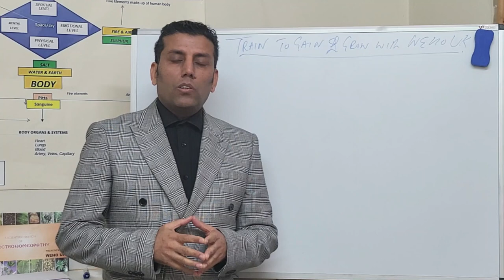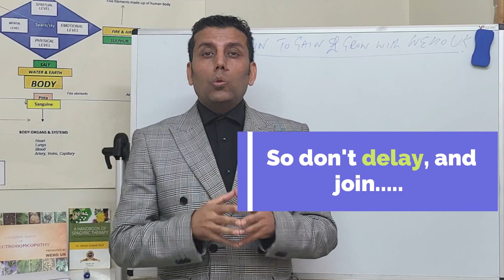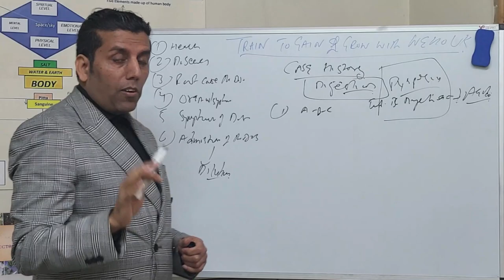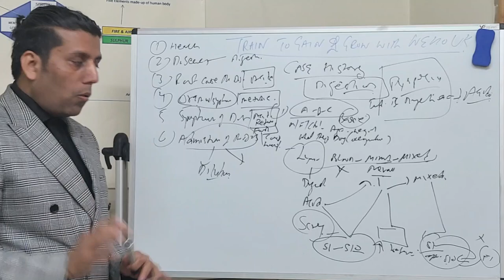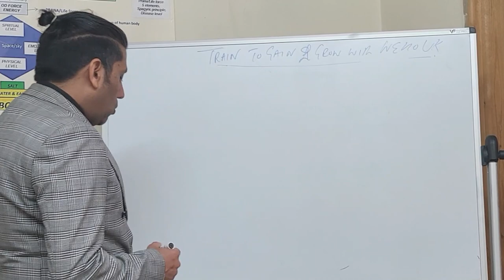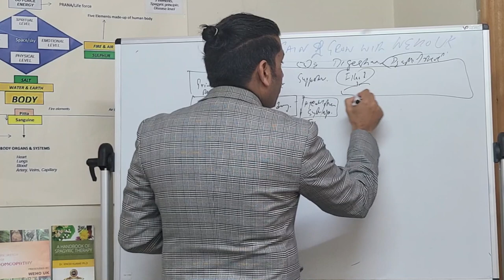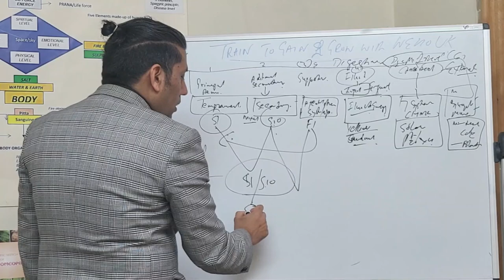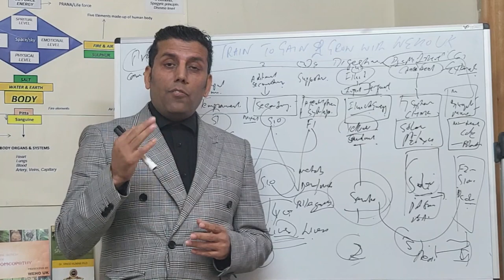Great practice tips by Dr. Vinod Kumar WEHOUK | Train to Gain & Grow with us | Ep. 7